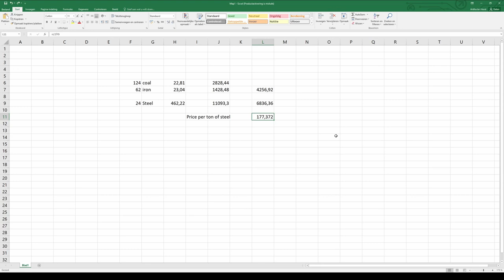How good of an idea was steel after all ? | S02E30 | Workers & Resources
Sputnik Challenge.

Build a gigantic monument in realistic mode. Most important rules are:
- Realistic Mode
- No loans
- No moneymakers
- Only export what you 100% make
- Import your first workers within a year
- You can only import a limited amount of workers

Now THAT's a challenge!

🥰CayaMaya🥰